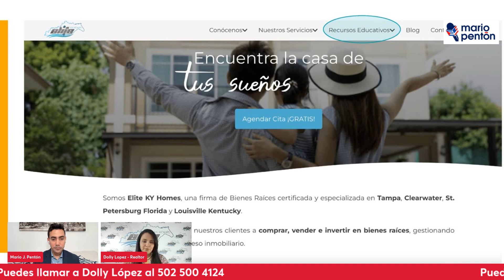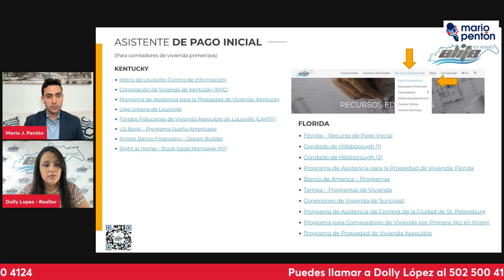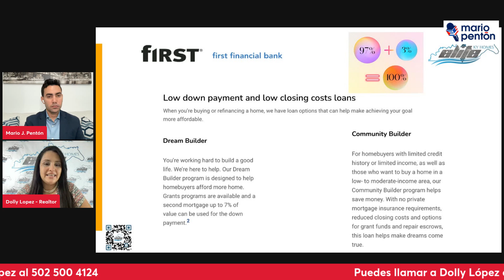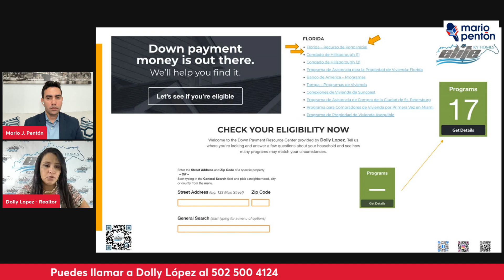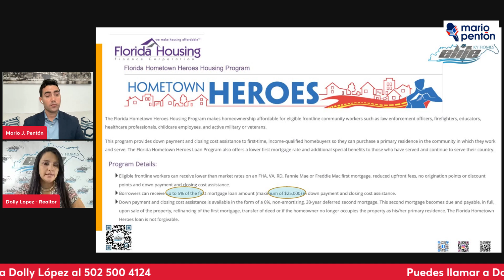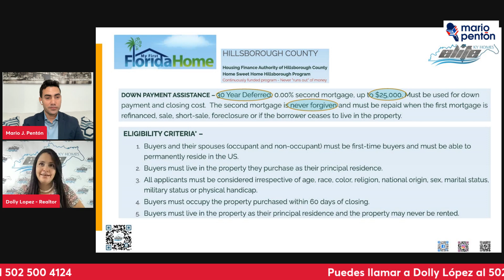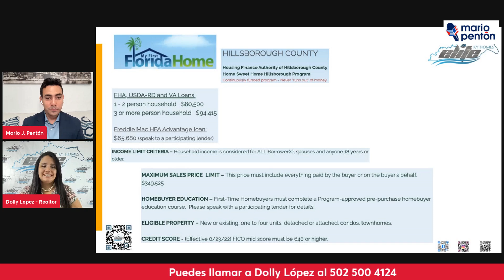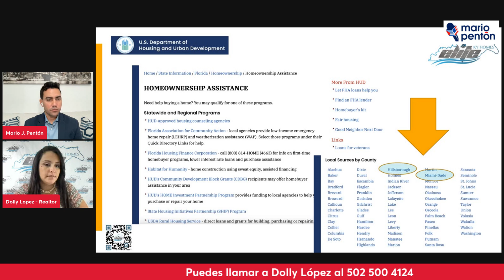Estos son los programas que te ayudan para comprar tu casa en Florida y Kentucky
Te dejo algunos recursos en la web de la realtor Dolly López